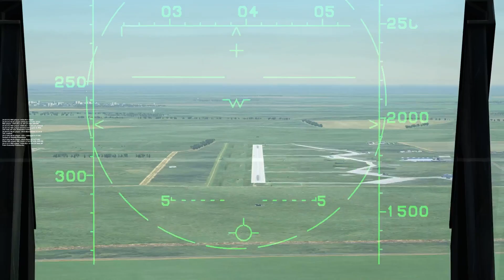Blue Flag: Squadron on fire